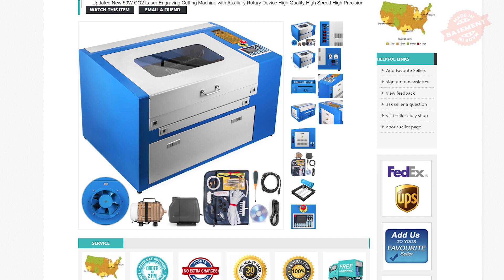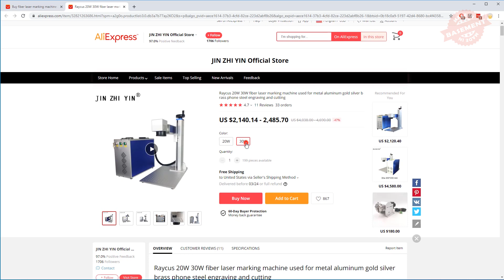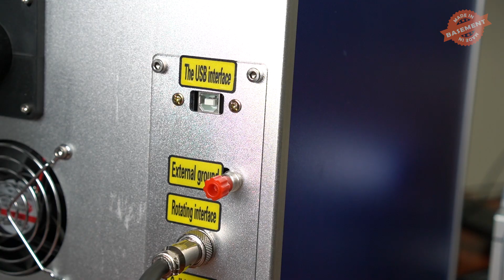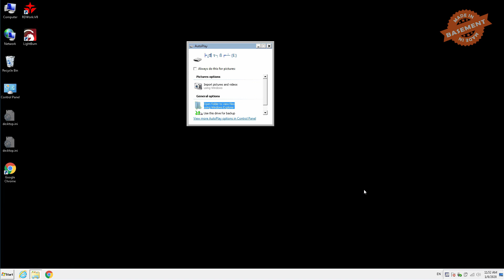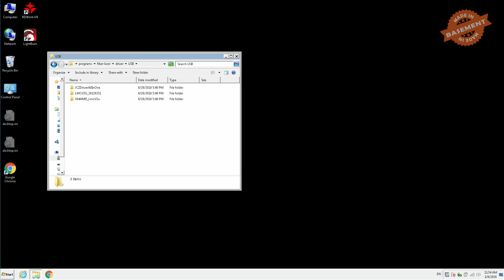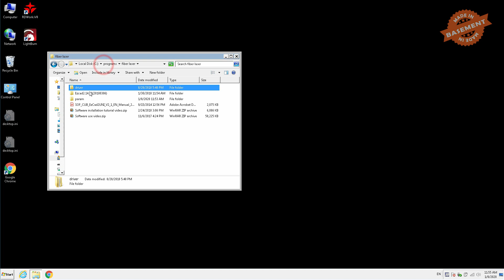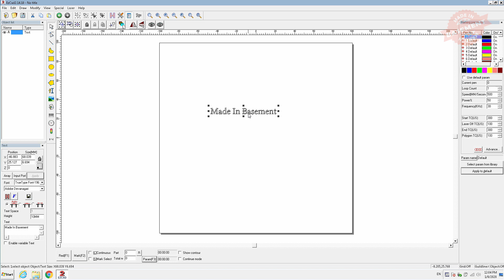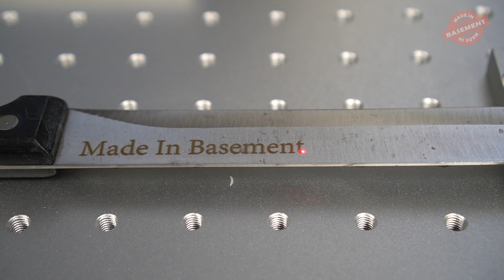Fiber Marking Laser Unboxing and setup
Unboxing, quick look and setup of 30W Fiber Laser from Aliexpress.
P.S. Issue I mentioned in the beginning about contacting seller was about Installation Video included on USB stick. It was unplayable. Mostly likely corrupt or using some exotic codec that I couldn't identify... In any case, it was minor issue, but seller ignored me still... Which tells you something about "1 Year Warranty" on these machines...
Table of Contents:
@0:00 Intro
@1:42 Uncrating Laser
@3:02 Inside Box of Accessories
@6:20 Closer look at the machine
@9:30 Hardware Setup and Software Configuration